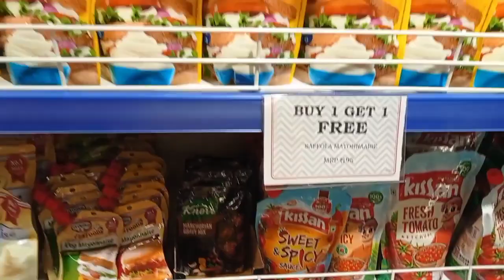buari moi.....newvideo .....please subscribe my channel. ...assamese vlog